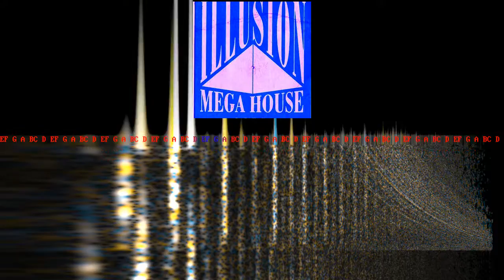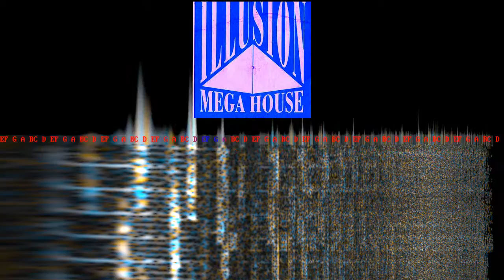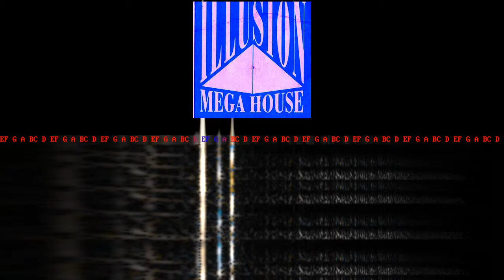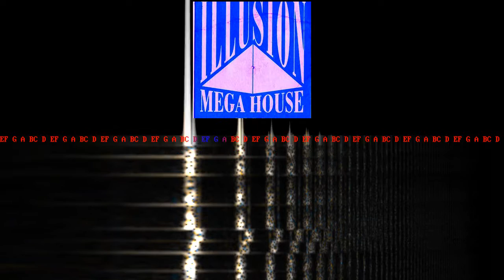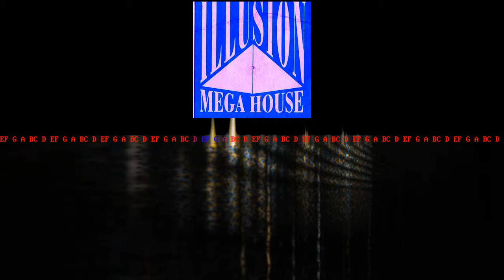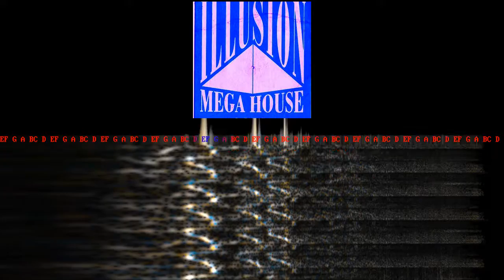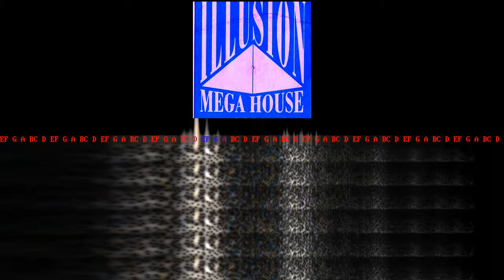ILLUSION - 2007.06.22-01 - Bountyhunter